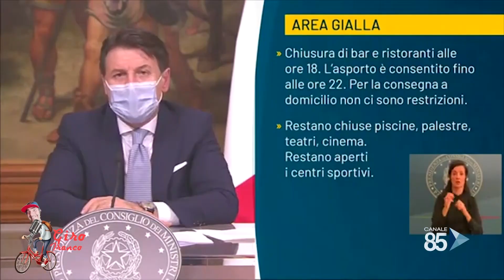Giro Franco 15^ puntata